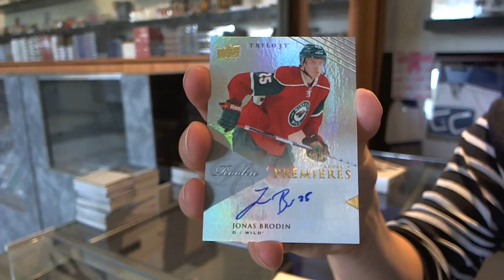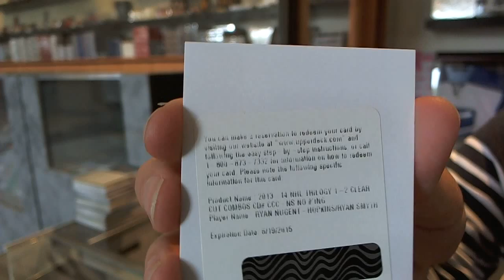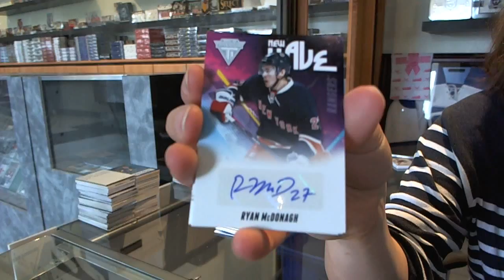11-12 Panini Titanium & 13-14 UD Trilogy Inner Box Breaks - C&C GB #4931